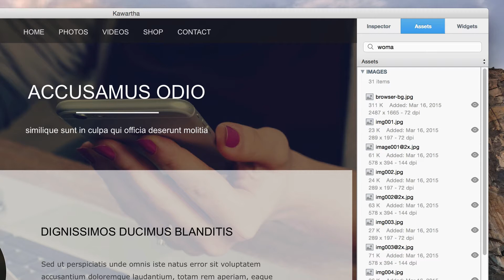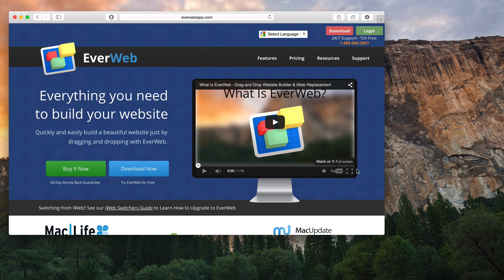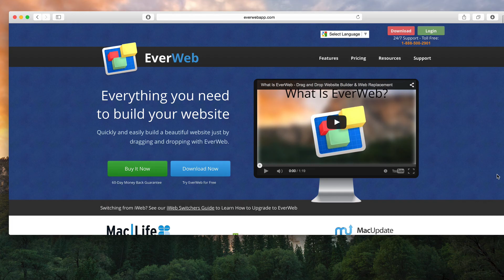EverWeb 1.8 Preview & Introduction - Auto Save, Auto Backup, Full Width Design and more!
EverWeb 1.8 brings many great new features.

First up, we have the auto save feature, which will automatically save your project as you work on it. Along with the auto save feature, EverWeb also makes automatic backups of your project files. You can tweak both of these features by opening up EverWeb’s Preferences window and selecting the BackUp tab.

Next up we have the update to asset organization. You can now view extended information on your assets including file size, resolution, and date added. You can also search for an asset by name, by typing into the search box. This will be very helpful for users who have a large quantity of assets and want to access them quickly. You can see which of your pages are using an asset, as well as find any assets that are not being used on your site, and quickly delete them. You can also select multiple assets by clicking on them while holding down the Command key.

The PayPal widget was updated to add more features to make selling items even better.

The image slider widget was also updated to allow you to add captions, and link each image in the slider.

You can now also set a shape to have a fixed position. This will allow you to keep your navigation menu visible at all times, even when scrolling down the page.

The major update in EverWeb 1.8 is the ability to set shapes as full width. You might have noticed an update to the EverWeb website which showcases this feature. This new feature will allow you to make your websites even more beautiful. For more information on setting objects to full width, please see the full width video tutorial.

Those are just a few of the many new additions in EverWeb 1.8. We hope you love them just as much as we do.